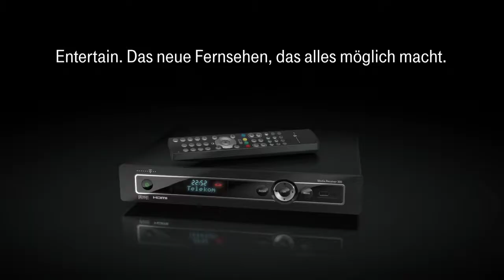Telekom Entertain - Nina Hagen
mothersmilk: music composition
a: Tribal DDB
p: Community Film
r: Jan Wentz